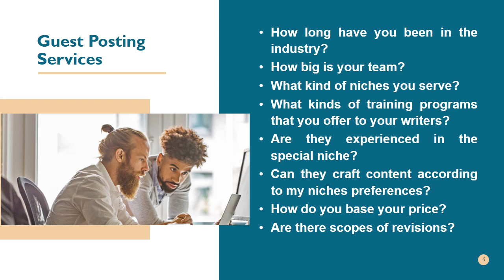Denver Viral News Guest Posting Services +1 6462043425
The importance to hiring the guest blogging services provider:

The guest blogging is still an integral part of the SEO strategy. If you think guest blogging has lost its reputation, then you need to run a fresh search on Google and you are bound to discover that guest blogging is still in the game and will continue to be in the race. If you are a business house, then you need to find the guest posting services United States that can offer you best blogging services.

In addition, the guest posting services United States will have the understanding of SEO and link insertion. The links should be inserted perfectly to attract more audience. Apart from technicalities, the guest blogging service provider will know the perfect sites where you need to post the blogs. Now, that demands knowledge. However, you need to find the affordable guest blogging services in United States that can offer your quality service at a reasonable cost.

Finding the perfect service provider: You have to spot the best service provider because the market is flooded with sub-standard service providers that can only offer you lowest quality work. In fact, the quality is of utmost importance because the search engines are looking to provide their consumers the best quality contents that are relevant.

In addition, as a guest blogger or a company, you need to showcase your expertise to establish your reputation; hence, it is imperative to find an experienced service provider that can give you perfect content according to the niche. The below mentioned are a few questions that you need to ask in order to find the best guest posting services United States.

Skype Name - Aleen Taylor
Skype Id- live:cid.c3a23935c5ecb5e0